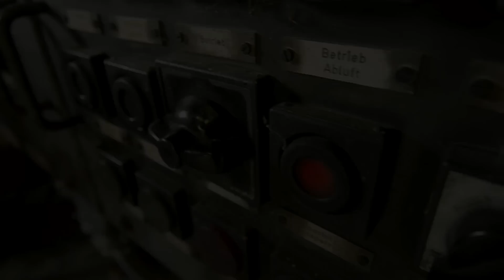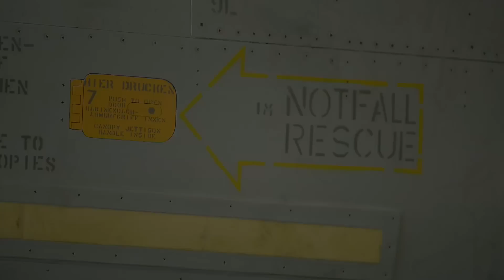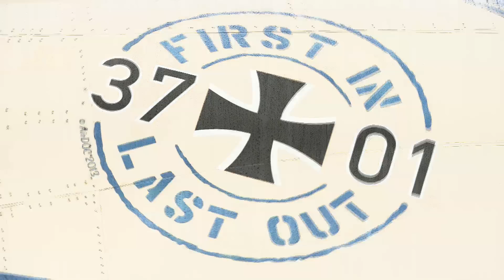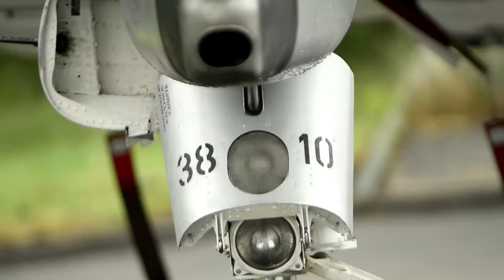The Last Phantom The Pharewell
For over 40 years the German air force has flown the F4 Phantom. In june 2013 an era of active duty came to an end. A tribute to a fighter plane!